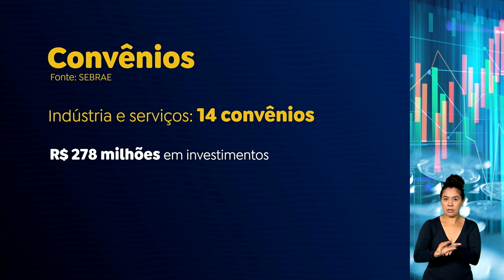Sebrae e Apex: R$ 175 milhões para pequenas empresas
Um acordo entre o Sebrae e a Apex vai direcionar R$ 175 milhões a cooperativas, micro e pequenas empresas, principalmente das regiões Norte e Nordeste. O objetivo é estimular a exportação dos produtos desses grupos.

O governo federal vai disponibilizar 53,6% do valor por meio da Apex Brasil, e a iniciativa beneficiará quase 19 mil empresas nos próximos dois anos.

“Os estudos do Instituto de Pesquisa Econômica Aplicada (Ipea) mostram que em 15 anos pode crescer o investimento 14% a mais, e as exportações 17% a mais”, destacou o vice-presidente e ministro do Desenvolvimento, Indústria, Comércio e Serviços, Geraldo Alckmin.